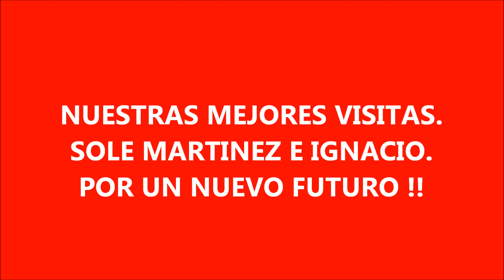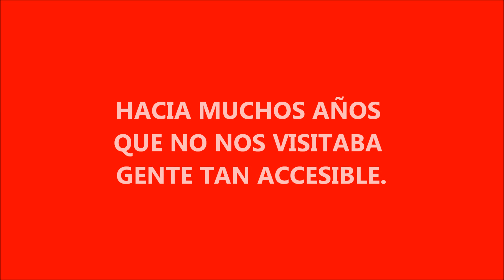ALEGRÍA EN NUESTRO CENTRO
RECIBIMOS A ILUSTRES VISITAS